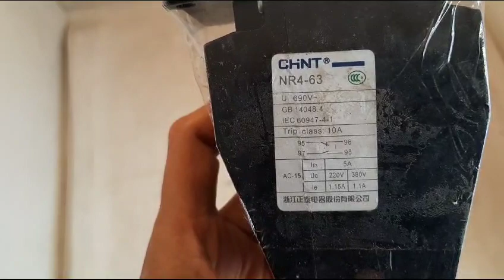Thermal Overload Relay Chint NR4-63 20-32A